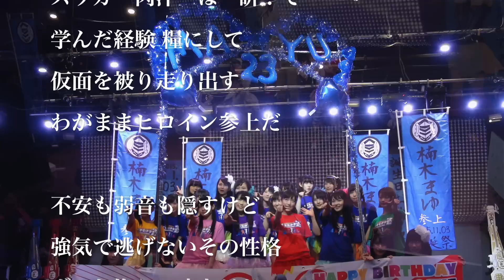【仮面女子・アーマーガールズ】楠木まゆ 生誕祭ダイジェスト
【2015年11月３日】仮面女子・アーマーガールズ　楠木まゆ（23）生誕祭ダイジェスト